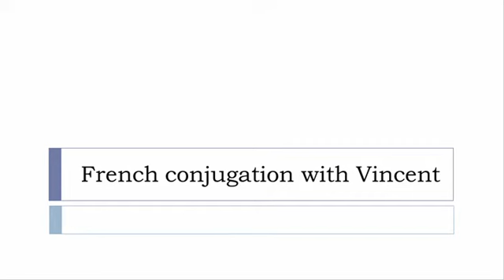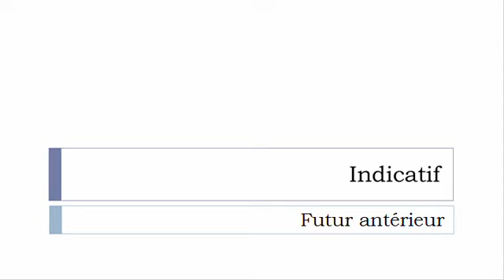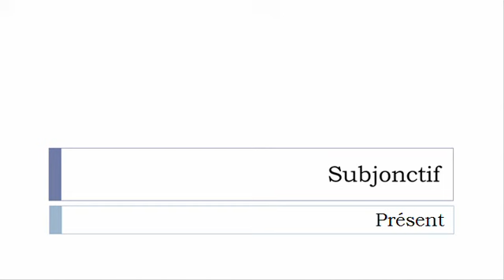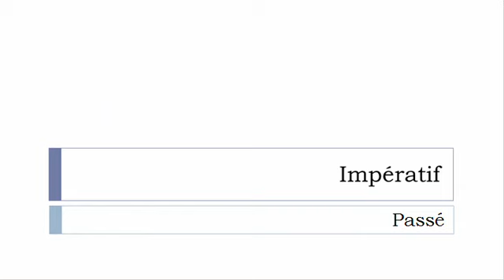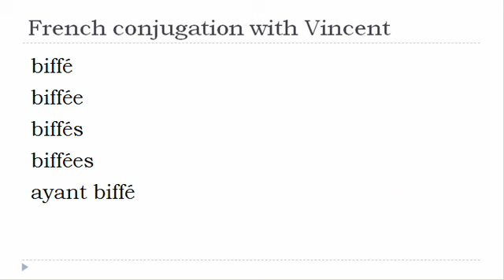French verb = All tenses # Biffer